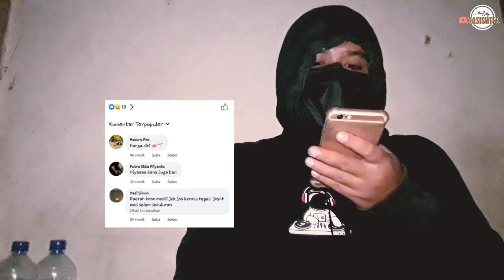Maksudnya Apa Ok-nu*m Ini Teriak2 Psht 4nj!n9 Dan Teriak2 Kera Ikspi, Nanti K3cidvk Nangis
Salam Pencak Silat, Salam Perdamaian Lur 🙏🤝